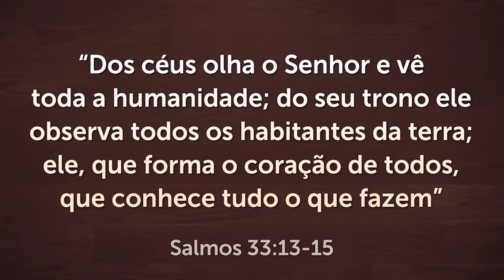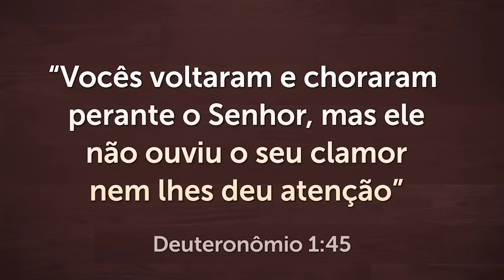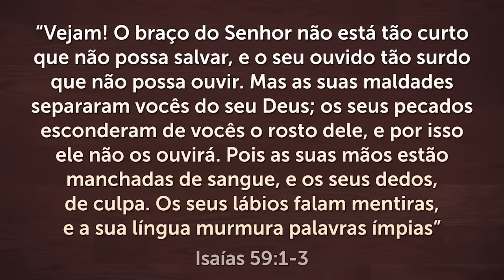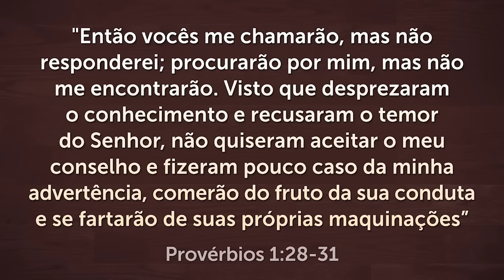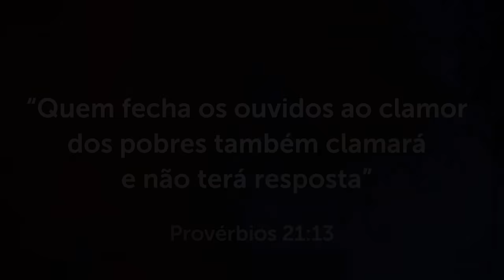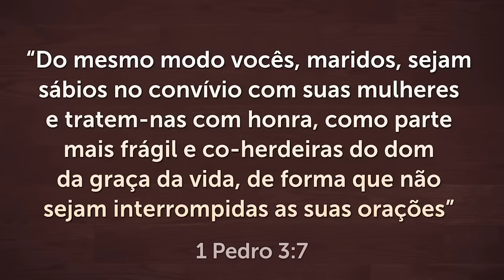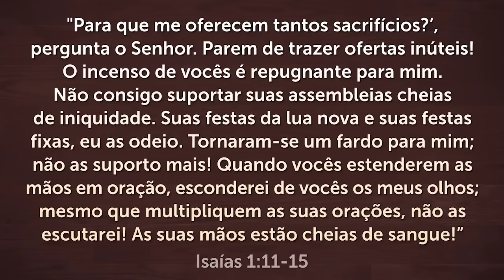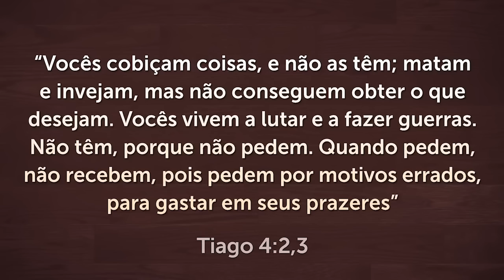SE DEUS NÃO ESTÁ TE RESPONDENDO, ASSISTA ESTE VÍDEO!!